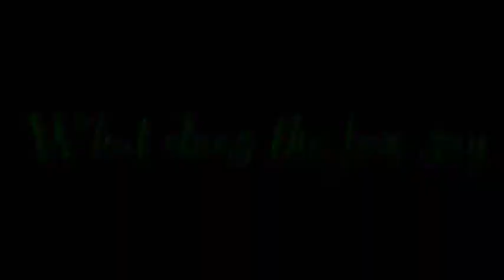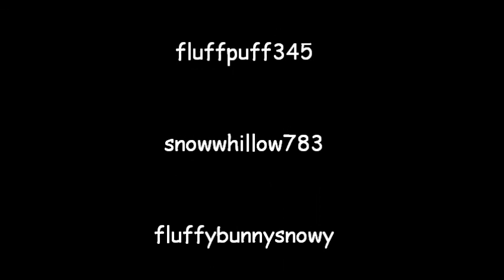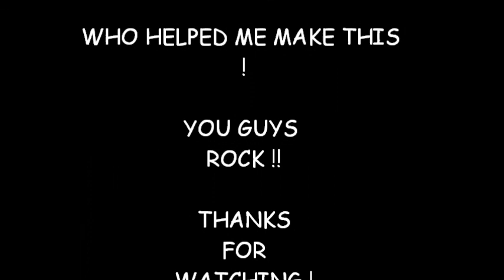WHAT DOES THE FOX SAY ! AMJV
a what does the fox say video animal jam style